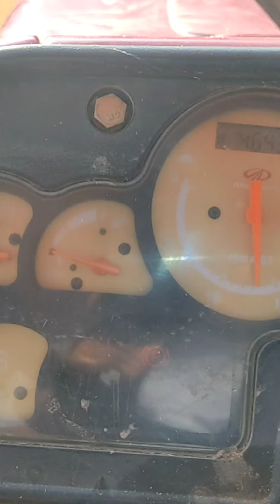// makka misai // 22 October 2022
मकका मिसाइ

booking karen